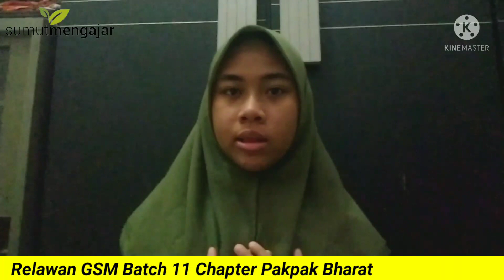Video kreatif Gerakan Sumut mengajar Bacth 11 Chpater Pak Pak Bharat 😍